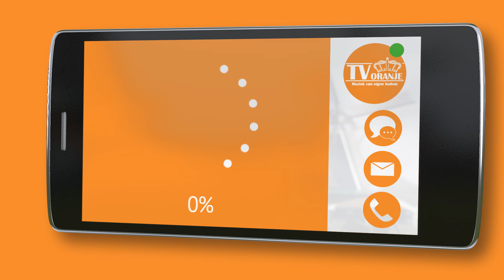TV Oranje app videoboodschap - Maria Lambregts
Via de TV Oranje app stuurde Maria Lambregts een videoboodschap in. Wil je ook een videoboodschap inspreken? Download dan nu de TV Oranje app op je telefoon of tablet